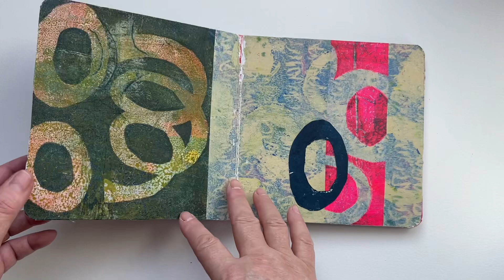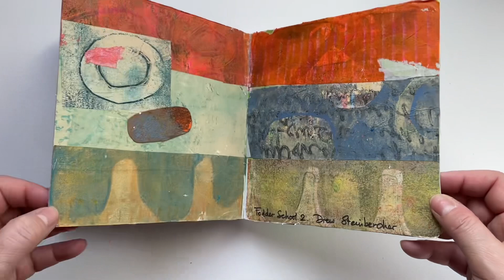Colors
Un livre d’enfant transformé grâce au collage ! Papiers créés en monoprint (gelli plate)